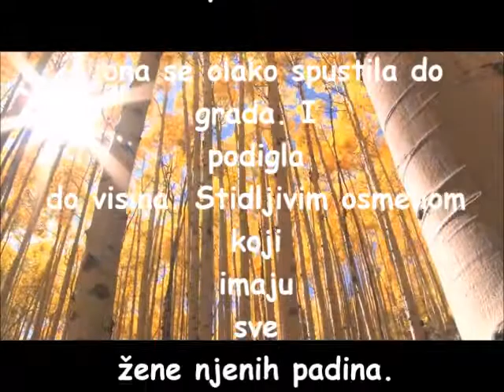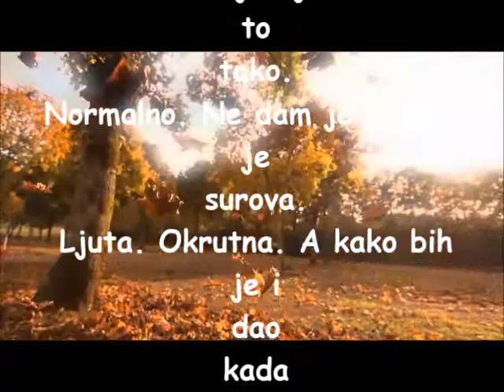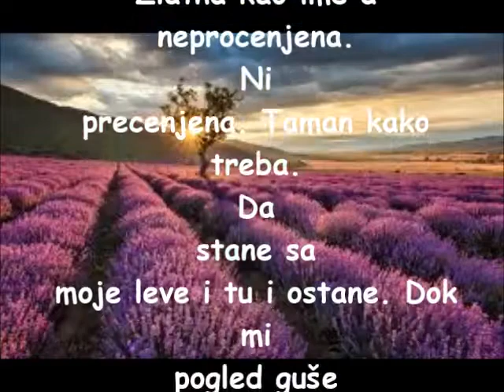ZLATARICA - Rade Anicic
Autor - Rade Anicic
photo - Jasmina Tatic